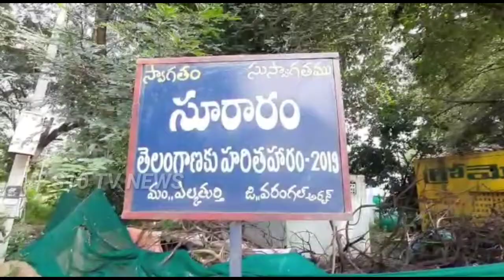కన్నీరు మున్నీరుగా రోధించిన రైతు ||S10TVNEWS